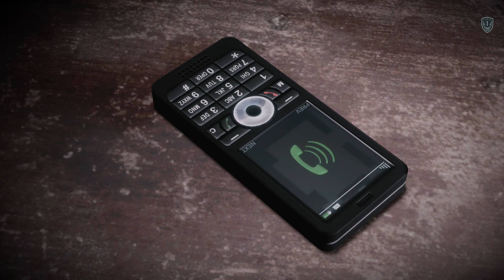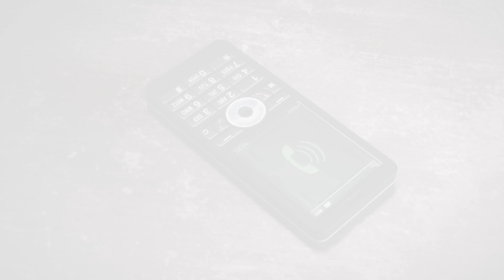Unexpected Encounters: Old Friends in Medal of Honor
HELLO AND DUBAI Medal of Honar Warfighter